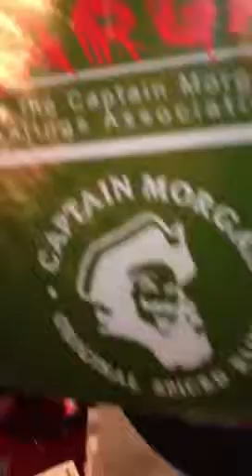Boxing day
Christmas